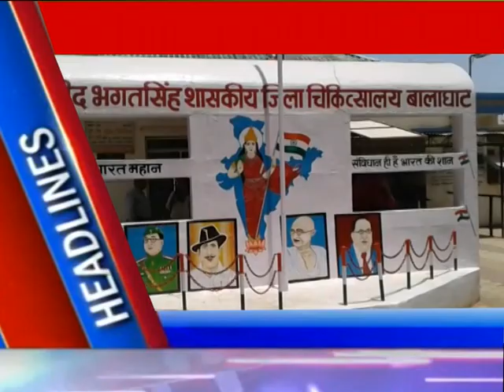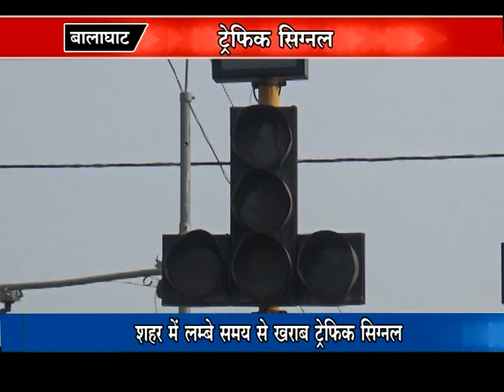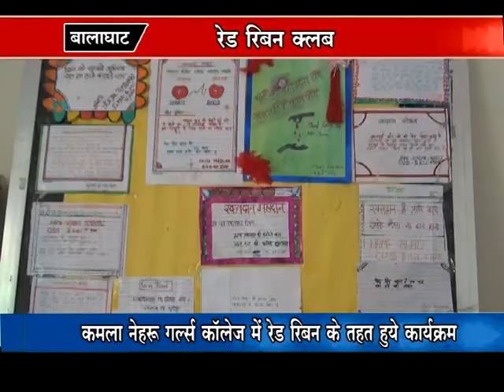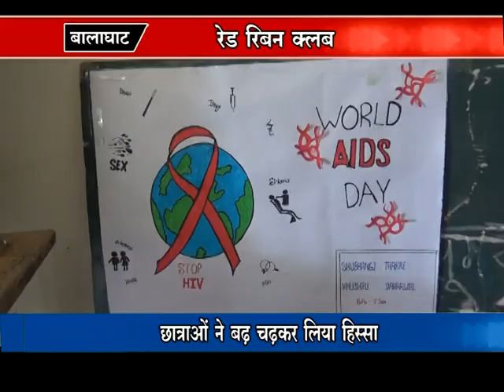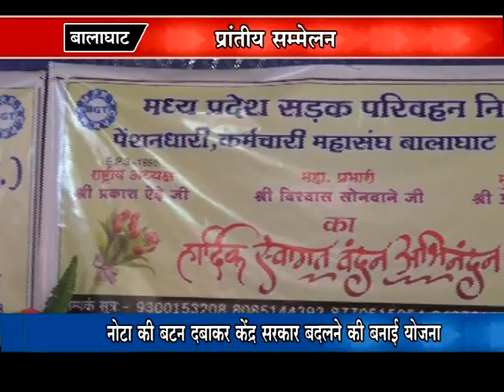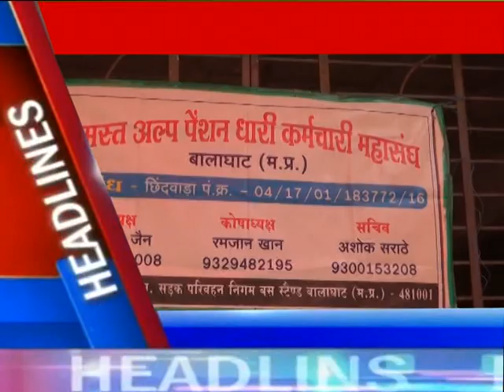PADMESH NEWS 13/12/2018